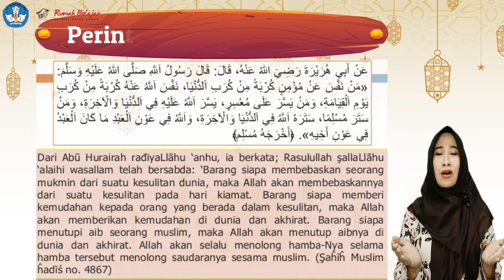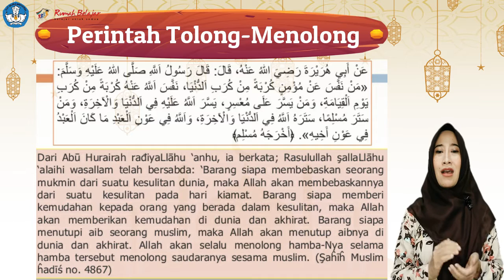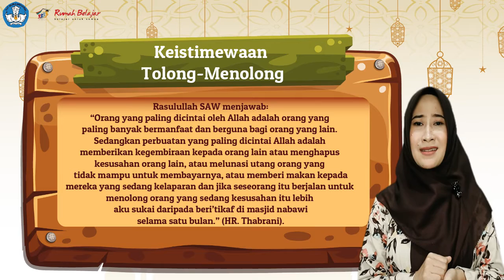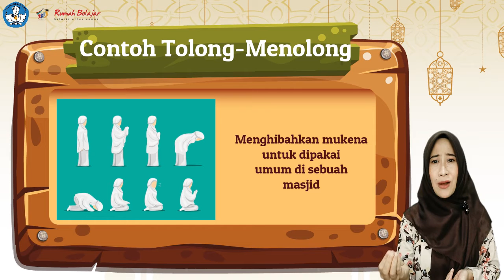Kultum DRB | Juju Julaeha | Gemar Menolong